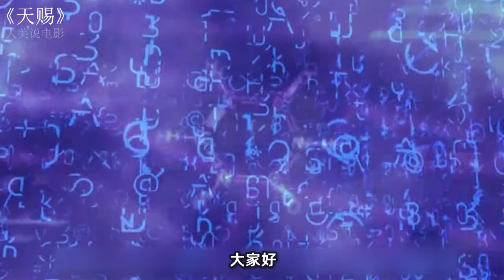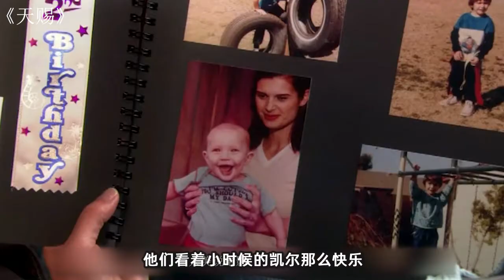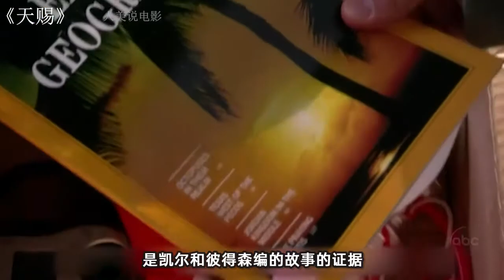《天赐》失散多年的儿子，与父母相认，竟是逢场作戏（S01E10）